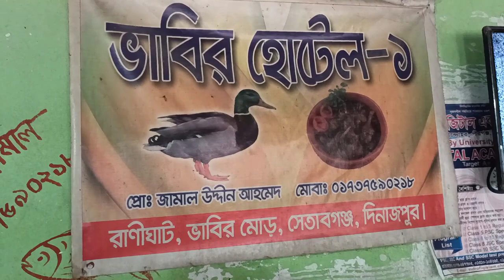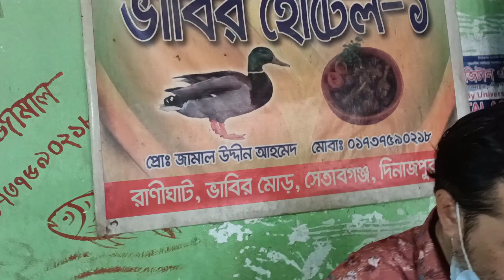Vabir Hotel | Dinajpur | ভাবিদের হাতের 'রান্না' বদলে দিল এলাকার নাম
ভাবির_হোটেল। ভোজনরসিকদের মুখে মুখে এই নাম।
হাঁসের মাংস, তিশির ভর্তা, সাদা ভাতের ব্যতিক্রমী স্বাদ পেতে বিভিন্ন শ্রেণি-পেশার মানুষ আসেন দিনাজপুরের বোচাগঞ্জ উপজেলার সাবেক রাণীর ঘাটে। পরিচিতি পেয়েছে ভাবীর মোড় হিসেবেই।